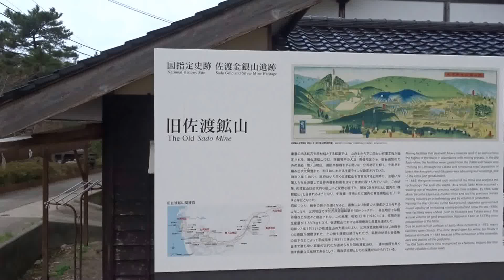佐渡市 北沢浮遊選鉱所 １５年１０月２４日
明治日本の近代産業遺跡。すごいです。